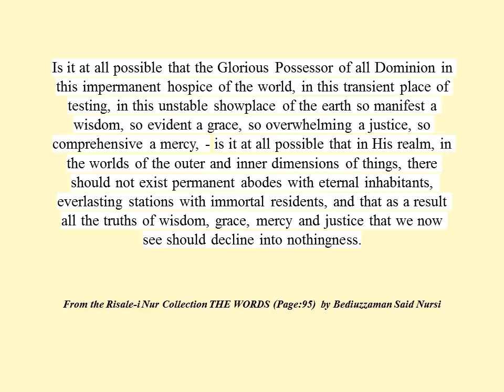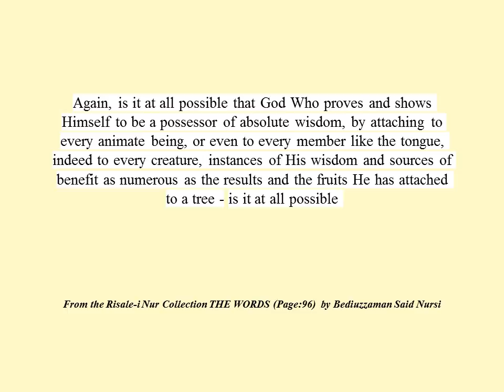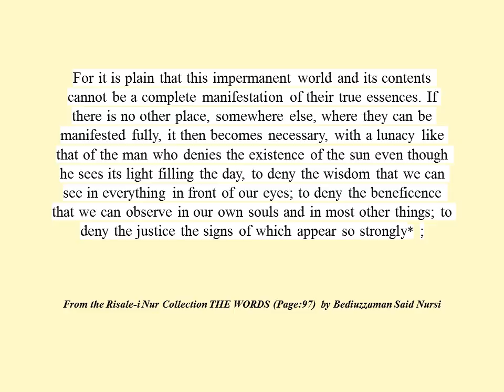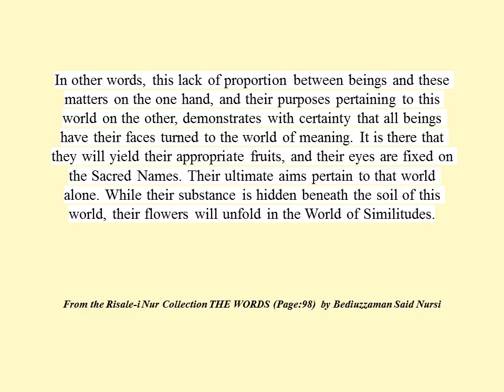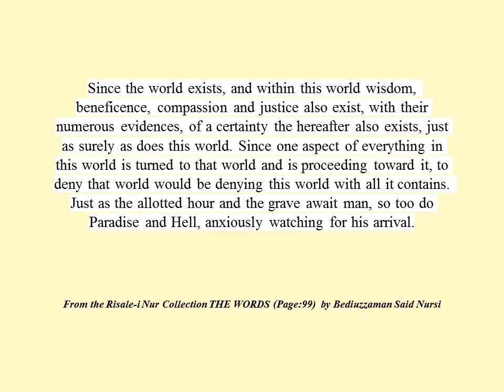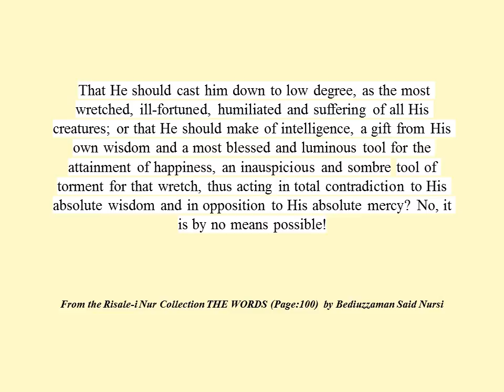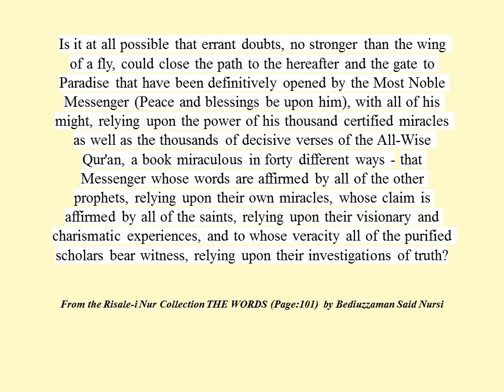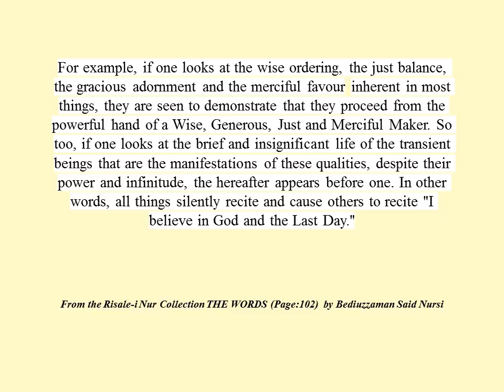From the Risale-i Nur Collection, THE WORDS, The Tenth Word VIII , Page: 95-102 , by Said Nursi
Online Risale-i Nur Reading: (Makalat; İki Mekteb-i Musibetin Şehadetnamesi Yahut Divan-ı Harb-i Örfi ve Said Nursi; Nutuk; Münazarat; Hutbe-i Şamiye; Deva’ül-Yeis Zeylinin Zeyli; Nokta; Hutuvat-ı Sitte; Sünuhat; Rumuz; Şuaat-ı Marifetü’n-Nebi; Tuluat; İşarat; Hakikat Çekirdekleri I ve II; Lemaat) Dahil Risale-i Nur Külliyatı Okuma {Konu fihristli}

TENTH TRUTH

The Gate of Wisdom, Grace, Mercy and Justice;

the Manifestation of the Names of All-Wise,

Generous, Just and Merciful.

 Is it at all possible that the Glorious Possessor of all Dominion in this impermanent hospice of the world, in this transient place of testing, in this unstable showplace of the earth so manifest a wisdom, so evident a grace, so overwhelming a justice, so comprehensive a mercy, - is it at all possible that in His realm, in the worlds of the outer and inner dimensions of things, there should not exist permanent abodes with eternal inhabitants, everlasting stations with immortal residents, and that as a result all the truths of wisdom, grace, mercy and justice that we now see should decline into nothingness.

 29. Unbelief denounces creation for alleged worthlessness and meaninglessness. It is an insult to all of creation, a denial of the manifestation of the Divine Names in the mirror of beings. It is disrespect to all the Divine Names, and rejection of the witness borne to the Divine Unity by all beings. It is a denial of all creation. It corrupts man's potentialities in such a way that they are incapable of reform and unreceptive to good. Unbelief is also an act of utter injustice, a transgression against all of creation and the rights of God's Names. The preservation of those rights, as well as the unredeemable nature of the unbeliever's soul, make it necessary that unbelief should be unpardonable. The words, "to assignpartners to God is verily a great transgression," (Qur'an, 31:13) express this meaning.
Again, is it at all possible that that All-Wise Being should choose man, among all His creation, to receive direct and universal address from Him, should make him a comprehensive mirror to Himself, should permit him to taste, weigh, and become acquainted with, all the contents of His treasuries of mercy, should make Himself known to him with all His Names, should love him and make Himself beloved of him - that He should do all this and then fail to despatch wretched man to that eternal realm, to invite him to that abode of permanent bliss and make him happy there?

 Is it at all reasonable that He should impose on every being, even the seed, a task as heavy as a tree, mount in it instances of His wisdom as numerous as the flowers, and beneficial aspects as numerous as the fruits, but assign to that task, to those instances of His wisdom and those beneficial aspects, a purpose pertaining only to this world, one as small as a seed? That He should make that purpose nothing more than the life of this world, something less valuable than a grain of mustard-seed? That He should not make of beings seeds for the world of meaning and tillage for the realm of the hereafter, for them to yield there their true and worthy results? That He should permit such significant alternations to remain without purpose, to be empty and vain? That He should not turn their faces towards the world of meaning and the hereafter, so that they might there reveal their true purposes and fitting results?

 Again, is it at all possible that by thus causing things to controvert their own nature He should present His own veracious Names, All-Wise, Generous, Just, Merciful, as being characterized by their opposites -God forbid!- that He should deny the true essences of all those beings that indicate His wisdom and generosity, His justice and mercy, that He should reject the testimony of all creatures, that He should negate the indications made by all things?

 Can intelligence at all accept that God should impose on man and his senses duties as numerous as the hair on his head, but give him no more than an earthly reward, something no more valuable than a hair? That He should act meaninglessly, in a fashion contrary to His true justice and opposed to His true wisdom?